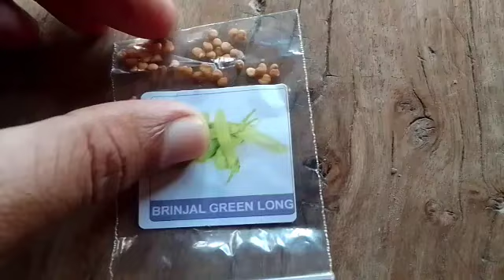100 बैगन एक पेड़ में कैसे पाएं आर्गेनिक तरीका ? gardener dost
बैंगन brinjal_plant_care,100 बैगन एक पेड़ में कैसे पाएं आर्गेनिक तरीका ? gardener dost

केवल 1 महीने के बैंगन के पौधे पर पाएं।